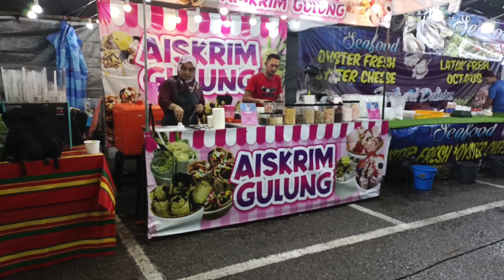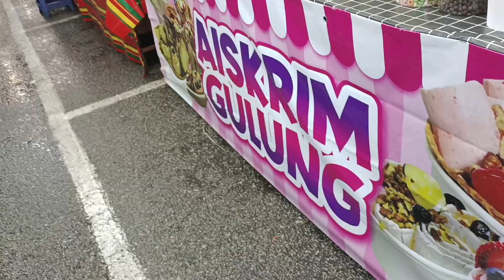AISKRIM GULUNG..Confirm sedap..pasti puas hati // Malaysia Street Food